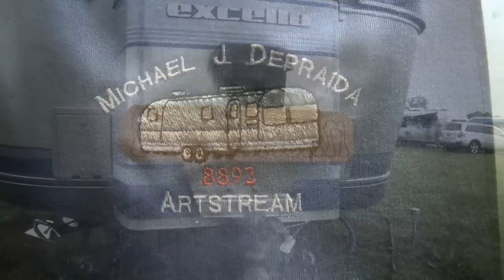AN ARTIST WHO LIVES FULL-TIME in his AIRSTREAM RV